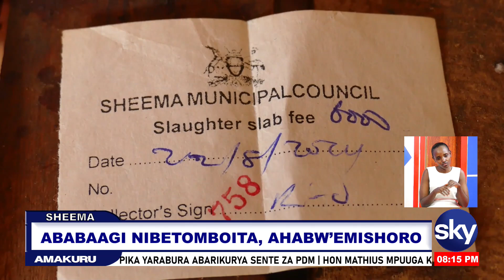ABABAAGI NIBETOMBOITA AHABW'EMISHORO - SHEEMA